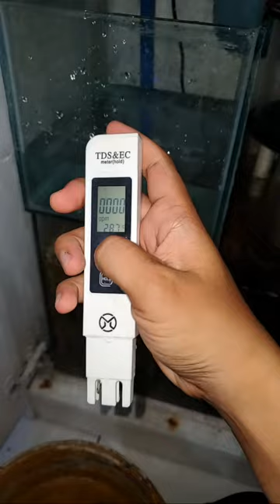DEAD ROCK Vs Live ROCK ‼️ 90 % pilih ini ❗️